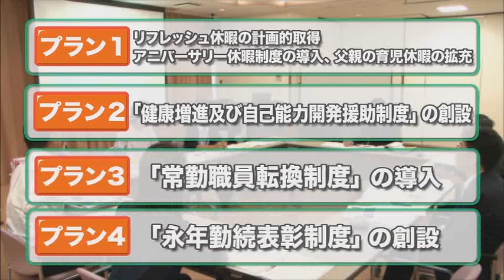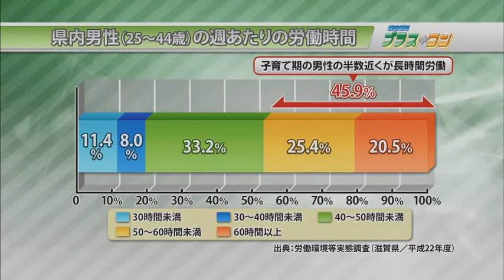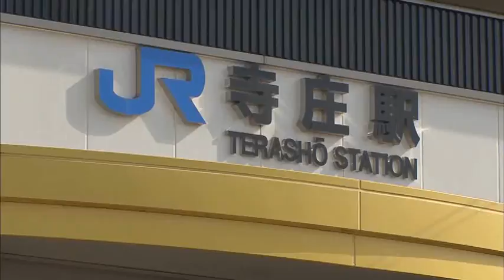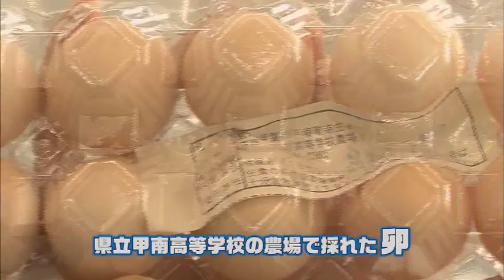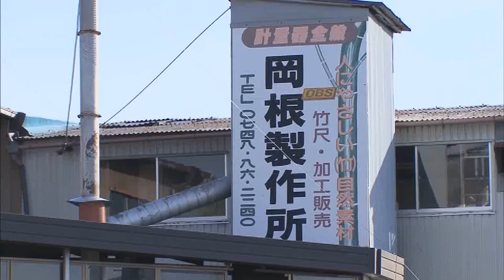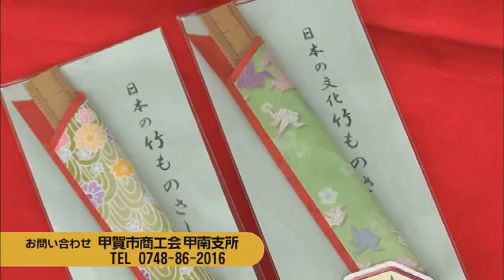県政週刊プラスワン（11月10日放送分）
「仕事と生活の調和で充実した人生を～ワーク・ライフ・バランス～」
ワーク・ライフ・バランスの実現に向けた課題解決に取り組み、社員のモチベーションが向上した企業や、家庭が充実することで仕事への意欲が湧くなど、ワーク・ライフ・バランスのもたらす好循環を紹介します。
「滋賀の風ふわり」では、「忍者の里をぶらり旅！」として、甲賀市甲南町周辺を歩きます。